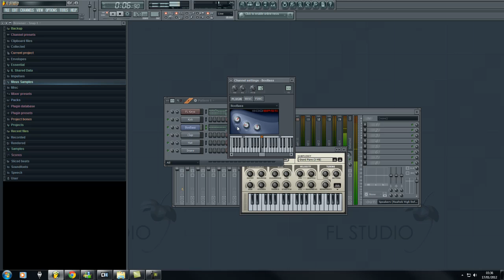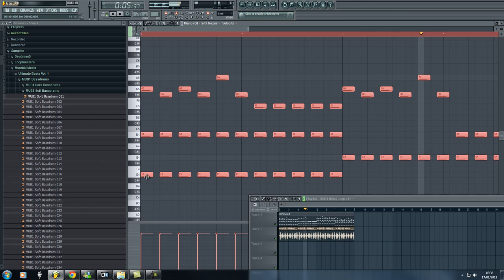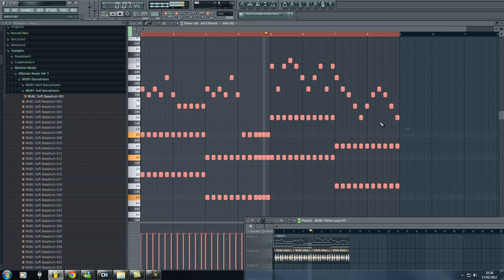FL TUTORIAL - Making a Swedish Style Melody EP 1 (With FLP)